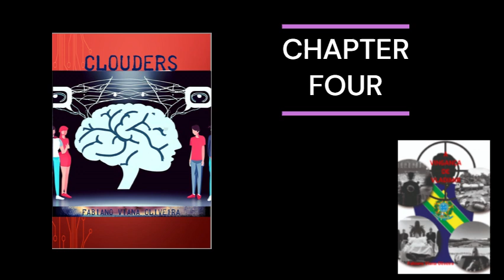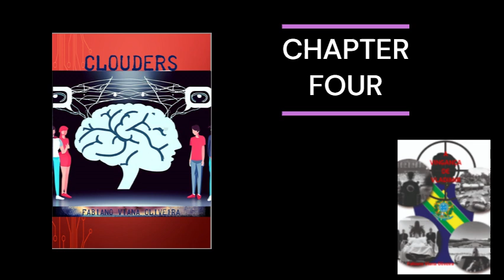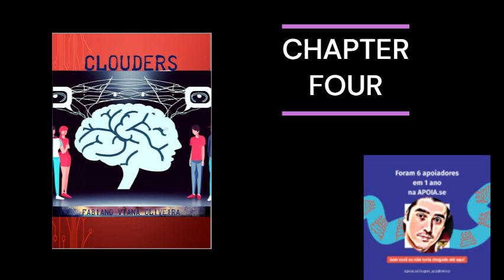Part 15 of the Reading of CLOUDERS Meire Pop Beyond the Cloud by Fabiano Oliveira with AI help